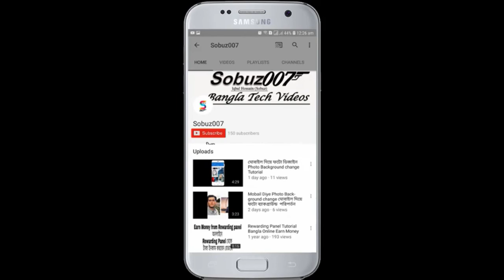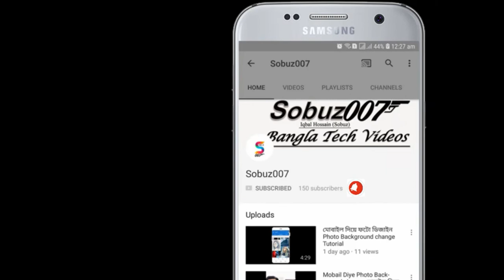About Dxn Ganoderma Mushroom